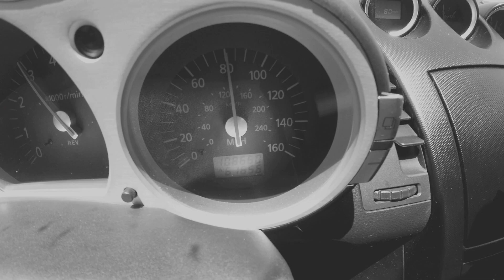THC by Nanobot